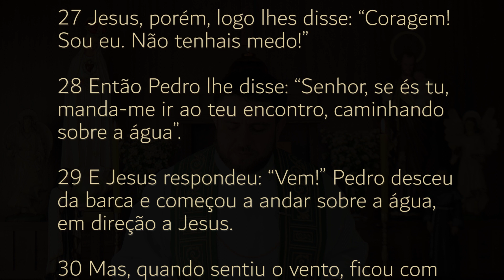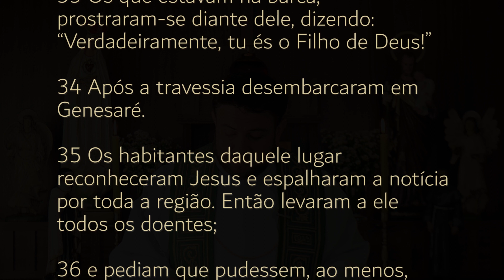Homilia Diária | Terça-feira - 18ª Semana do Tempo Comum